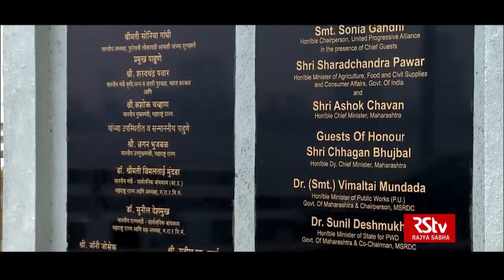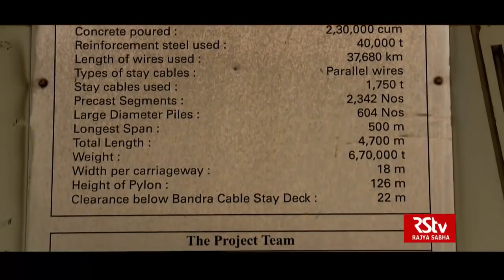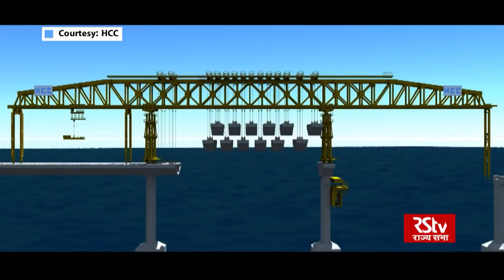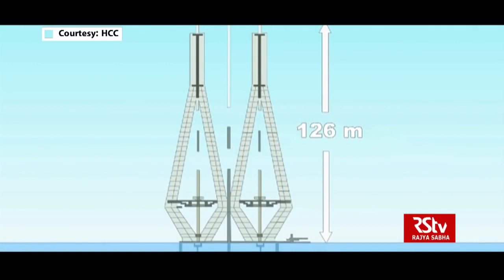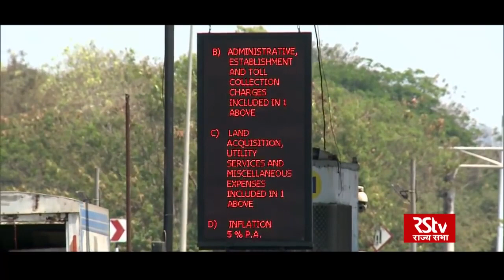RSTV Feature: Grand Structures: Bandra Worli Sea Link: Marvel On The Sea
RSTV Feature: A documentary on Bandra Worli Sea Link